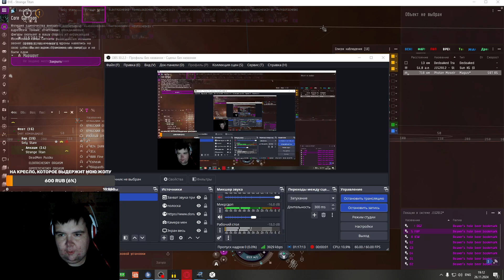Eve Online: Vapor Lock захотели мой Naglfar в С5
Момент со стрима. Сглупили не дождались прохода дреда в клизму, там могли бы и убить. Но что то пошло не так.